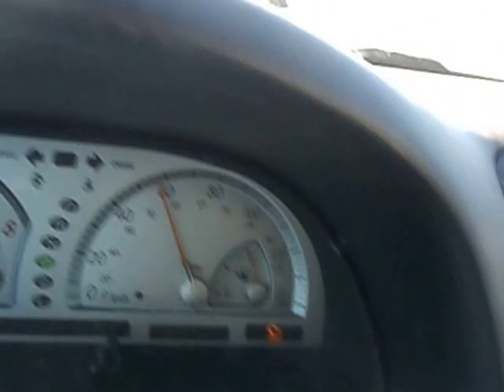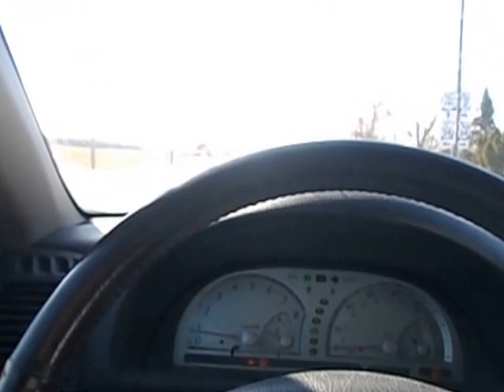going to get the paper thursday